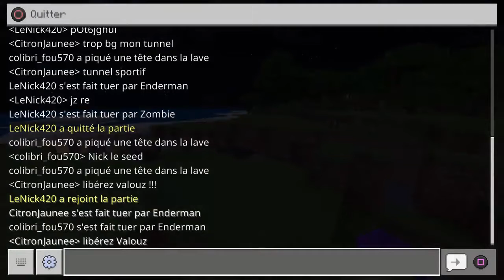Minecraft survie 100% nether EP:03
Bonjour à tous on se retrouve pour l'EP 03 de notre série !

La miniature a été faite par Oskam Big UP 👌